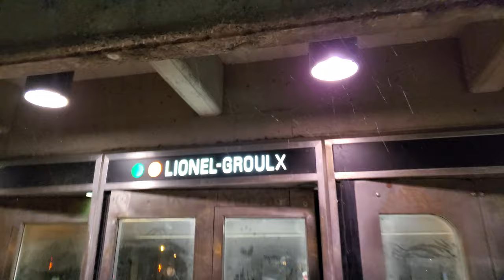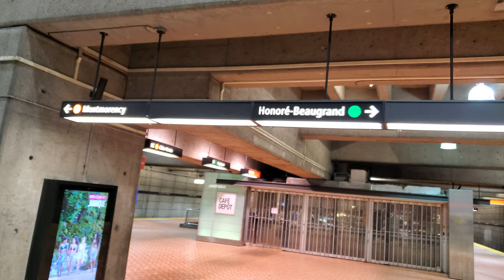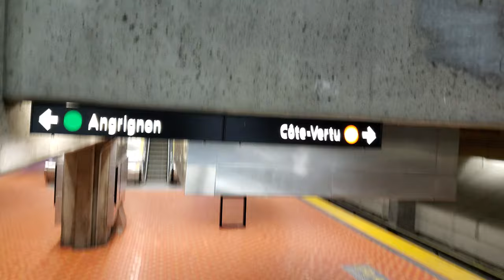Lionel-Groulx Metro Station